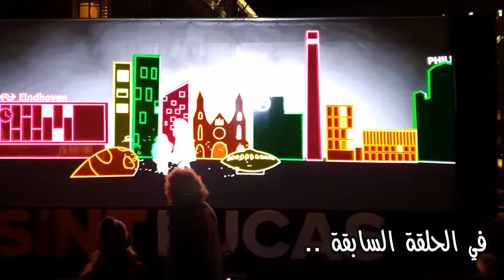185. أيندهوفن – هولندا ٢ .. عالم الأضواء العجيب ..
نستكمل اليوم الجزء الثاني من مهرجان الأضواء الوهج بمدينة إيندهوفن ..
لنرى ابداعات الفن الهولندي بالأضواء و الألوان  ..
و نبحر في عالم مدينة فيلبس الجميلة ..
حيث في ذكرى اختراع المصباح الكهربائي ..
وحيث انتشر من هذه المدينة انتشار الضوء الى جميع أنحاء أوروبا ..
فهيا شغل الفيديو .. وارحل معي بشوارع مدينة إيندهوفن  ..
كأنك هناك ..